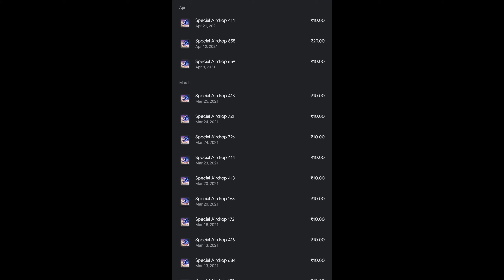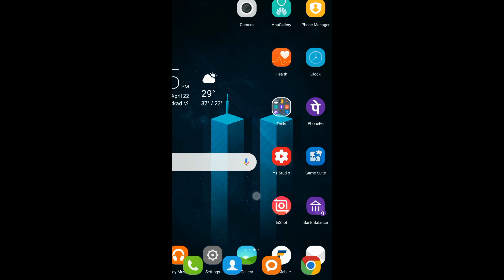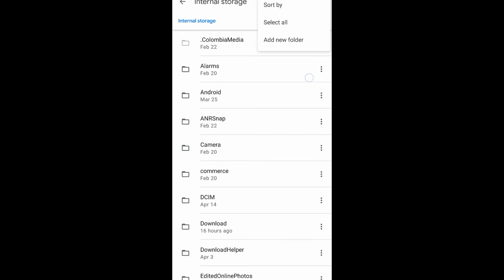Free fire 29 and 10 rupees Air drop trick/Malayalam/Free fire air drop trick 2021/KVR Tech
free fire 29 ന്റെ air drop എങ്ങെനെ വരുത്താം